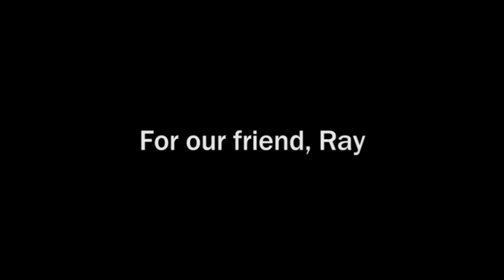Ahsoka Ep 1 Reaction | Failure from the Start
I did a live react/review of the pilot episode of Ahsoka and critiqued the writing. I explain the plot details being set up, point out what works and what doesn't, and suggest changes that could've made this a more compelling start for this forgettable series.